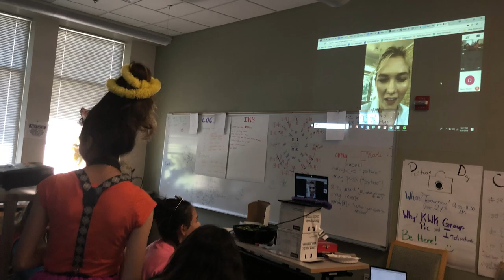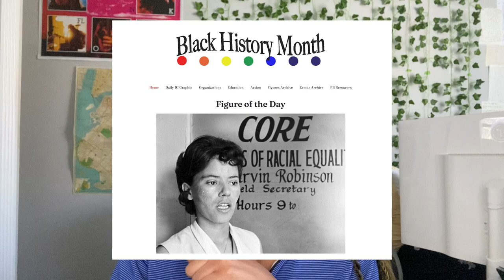Why You Should Apply to Kode With Klossy!!!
What its like as an applicant turned scholar turned IA turned intern at Kode with Klossy.

New here??!!
Hey everyone! I'm Alexis a current NYU student at Tandon Engineering. I am a programmer and creator of pb-resources.com. I make videos about coding, technology, and hopefully lots more!